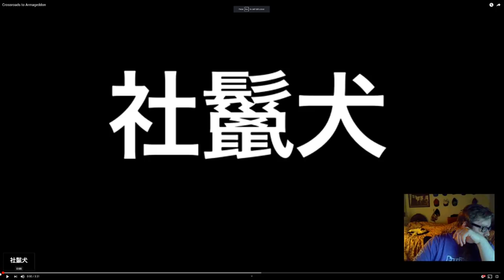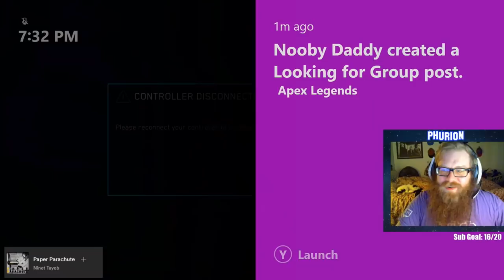Phurion Reacts :: Hyena's 'Crossroads to Armageddon'